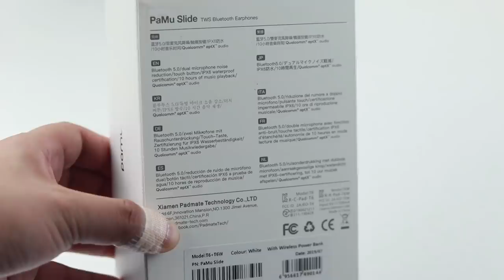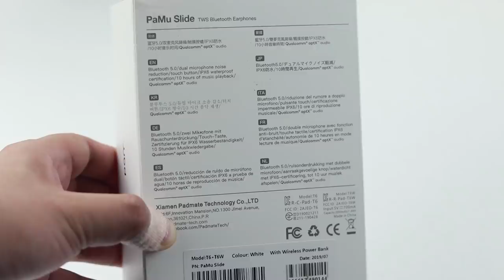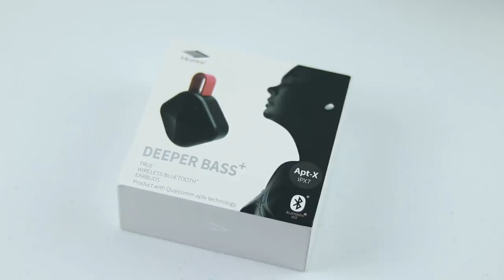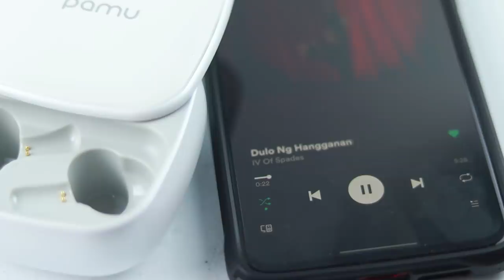Pamu Slide: Ang Pinaka POWERFUL Earbuds?